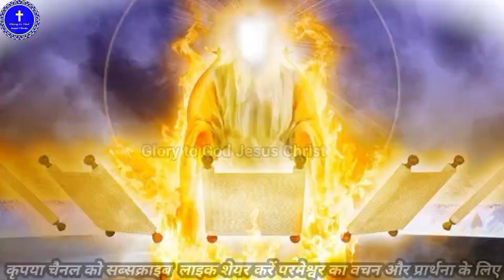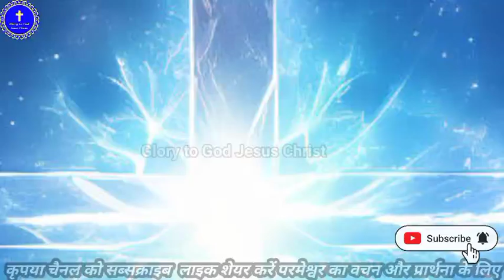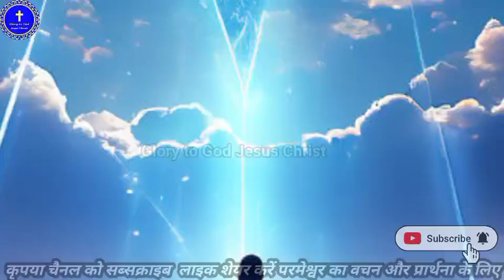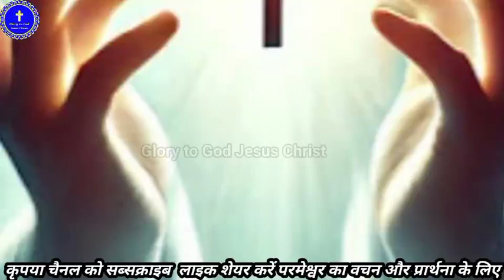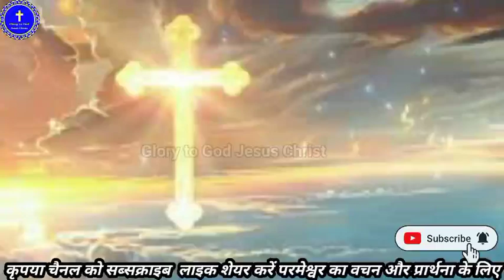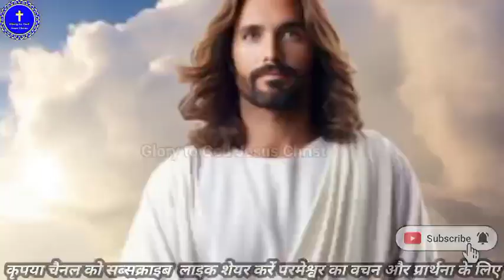आज सुबह की प्रार्थना || morning prayer|| आशीष प्रार्थनाprayer